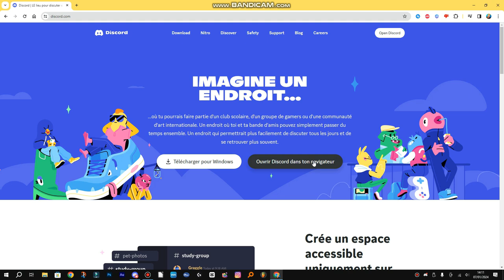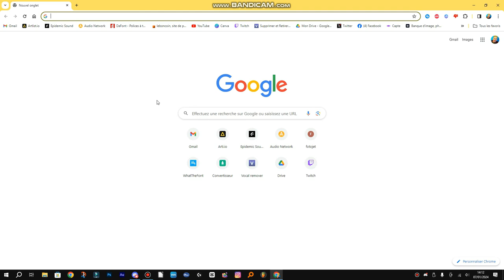[TUTO] COMMENT INSTALLER DISCORD